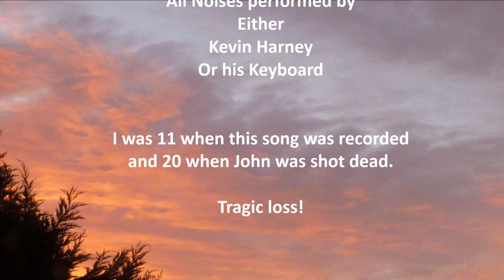Imagine - John Lennon cover by Kevin Harney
Been playing this song since the mid 1970's but I had never recorded a version of it. So with apologies to the great Mr Lennon here is my offering.